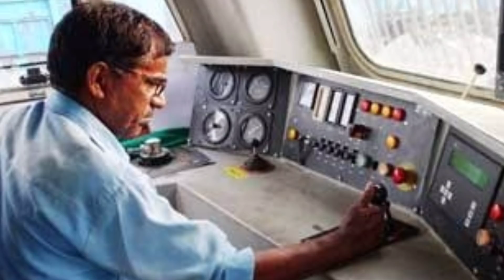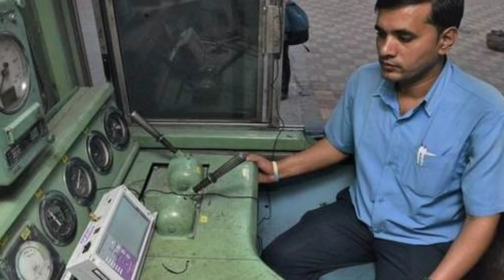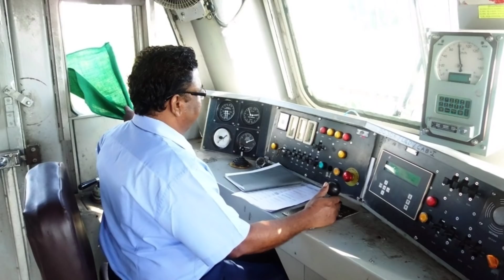किसी ट्रेन का @ccident हो जाये और लोकोपयालट बच जाए तो उन्हें ट्रेन चलाने की अनुमति मिलेगी या नही?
doston is video me bataya gya hai ki agar koi train ka hadsa ho jaye aur loco pilot bAch jaye to unhe dubara train chalane ki anumati milegi ya nhi janane ke liye video ko pura dekhiye pasand aye to like kijiye share kiJiye